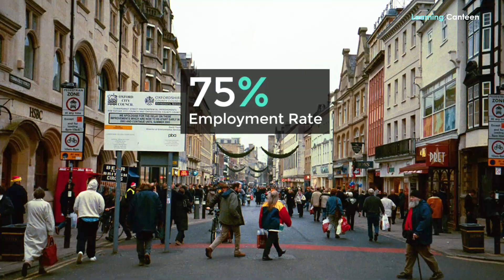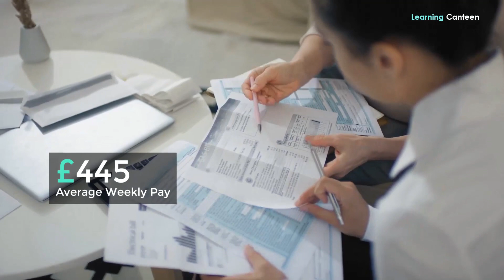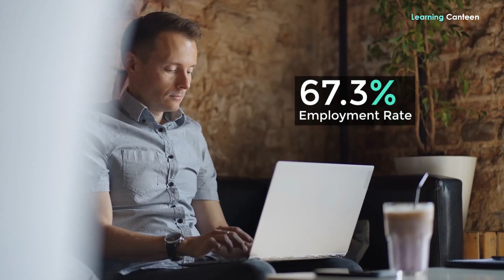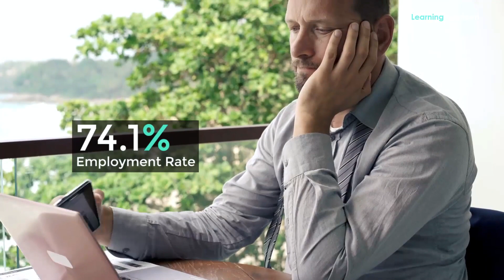10 UK Cities With the 'Laziest Workers’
What cities have the laziest workers in the United Kingdom? Hello! Our focus at this time is on the UK cities with the ‘laziest workers.’ No, this isn’t a stereotype. I know there are lots of hardworking people working in the UK cities that will be mentioned here as you’ll see. So why are we interested in the UK cities with the ‘laziest’ workers? We’re doing that for those living in the UK, planning to work in the UK, looking to start a business in one of the UK cities, and those hoping to employ workers in the UK. This rating is based on the data from a survey of workers conducted by the job board CV-Library in addition to the annual Gross Value Added (GVA) data from the Office for National Statistics. Here are 10 UK cities with ‘laziest workers.’

10. Liverpool
Liverpool, the city on the Mersey River is our starting point. It’s one of the 10 UK cities with the ‘laziest workers.’ Among those working in the UK, those living in Liverpool are among the highest paid with an average weekly pay of £496. However, when as much as 36.6% admitted that they idle around at work regularly, what level of productivity do you expect? According to recent data from the Office for National Statistics, Liverpool’s GVA is £13.4 billion for the year in consideration. While each worker in the city has £43,396 as GVA per employee which is the indicator of per capita productivity. The fact that only 62.3% of them are employed, one of the lowest employment rates in the UK, may indicate Liverpool’s aversion for work.

9. York
The next one of the UK cities with the ‘laziest workers’ is York. Some 40% of those working in York said they habitually slack off at work. What’s been the result of that? The GVA in York is £6.4 billion. When surveying those living in the UK, the GVA per head is £24,499 while employee productivity stands at £ 45,547. The GVA per head is lower because only 74.4% of working-age people in York are employed. Interestingly, some 6.9% of employees don’t have the required qualification. The average weekly earning in York isn’t bad at £447. The common trend among the two in five York workers who admitted and were tagged lazy is that they don’t put as much effort into their assigned work as they could.

8. London
There are lazy workers also in London. The confession made by workers in London was similar to the one made by those working in Oxford and Liverpool. That is why 42.5% of workers in London are considered lazy at work. You, thus, have to admit London to the rank of the UK cities with the laziest workers.
In the year surveyed, the Gross Value Added of London is £468.1 billion while the GVA per head is £43,629. GVA per employee, which is the employee productivity, is £70,392. The employment rate in London is as high as 72.4% with about 92.4% of Londoners working in the UK having some form of qualifications. For obvious reasons, the London weekly earning is the highest at £676.

7. Oxford
As mentioned earlier, those working in Oxford have a good number of them doing some other things not related to work when they should be busy at work. Some 42.9% percent of them made that personal confession. With such an unacceptably huge figure, Oxford has to be listed among the UK cities with the laziest workers.
The level of workers' productivity in Oxford is not encouraging at all. We may not be fair to those workers if we simply assume that they’re ‘lazy.’ While 75% of living in Oxford are employed, only 6% of them lack qualifications. That tells us something; workers in this city appear to be distracted by their ambition to advance their careers. This desire may have been fueled by their working around a world-renowned university.

Bitcoin:  1JvUtAS2MKJ3y9WghQmp9a9dKMxTfQUHhz
Doge Coin:  DLAiLVRAg3JrPiLxSwgcoBxgHzTg4Fq3W1
Ethereum:  0xdd897e1c8e76D90b343Aef1491fad93780890F82